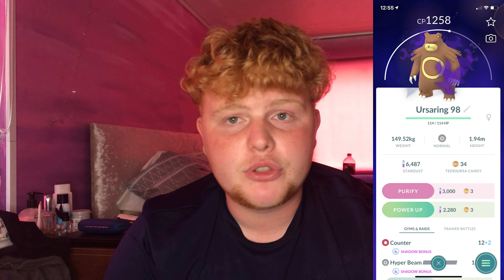Tips and Tricks for Rural Pokemon Go Players & Trainers! Learn how to get Xp and Items Fast!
In todays video I will be sharing how to take advantage and tips for rural players on Pokemon Go! I will show the best ways to gain Xp and Items through different methods and techniques.